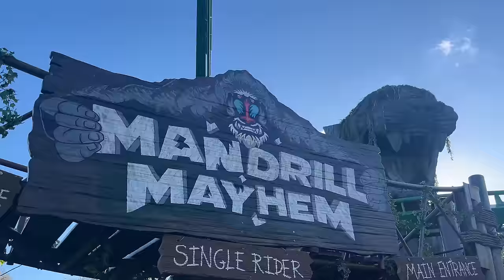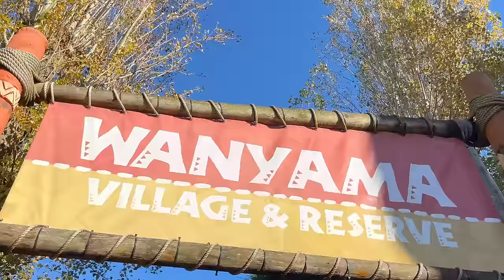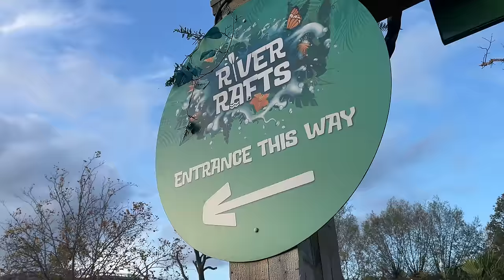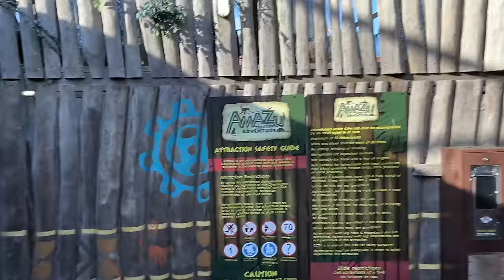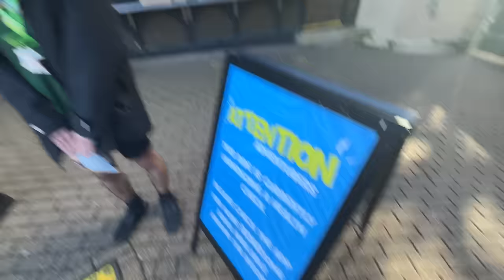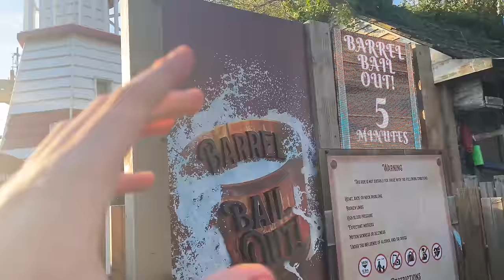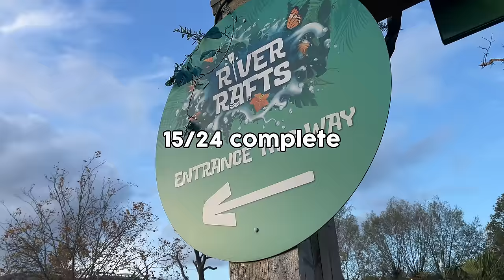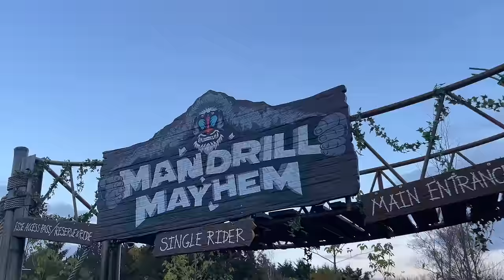Riding EVERY Ride at Chessington in ONE DAY!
We tried to ride every ride at Chessington World of Adventures in one day!! This wasn't a challenge i was wanting to make sure i complete but we pretty much did, watch till the end to see how we did!! We rode Mandrill Mayhem, Dragon's Fury, Vampire was sadly shut as was Tiger Rock but we got on everything we could!